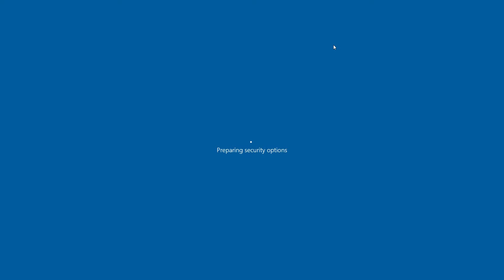I am on TWITCH now